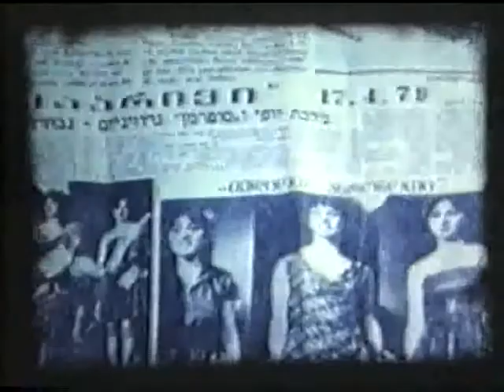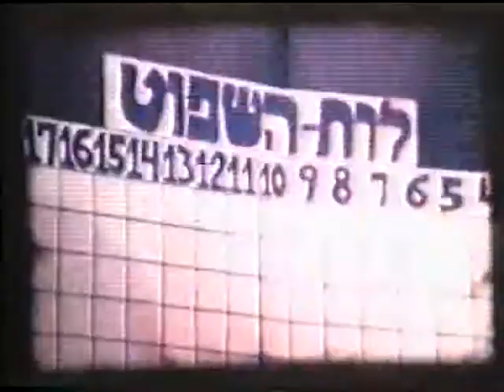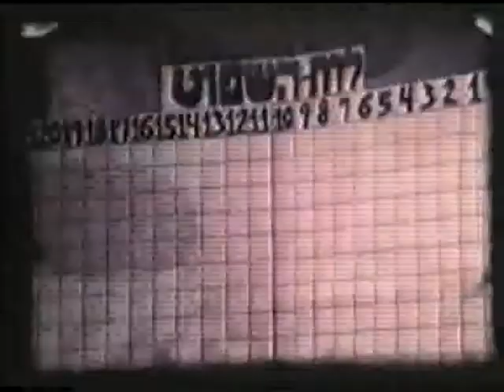ABRAAM SAPIR ქართველ ებრაელთა სილმაზის კონკურსი - ჟიურის თავ-რე ანეტ ფლატო შარონი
გაიმართა თელ-ავივის ფეშენებელური სასტუმროს "შერატონი"-ს დიდ დარბაზში 1000-მდე დამსწრეს თვალწინ 1978 წელს

ეძებეთ „google”-ში ან სხვა ნებისმიერ „ბრაუზერ“-ში
ვებ.გვერდი - gjencyclopedi.com  -  ქართველ ებრაელთა ენციკლოპედია (ახალი ვარიანტი)
სადაც გაეცნობით ქართველ ებრაელთა ცხოვრების ყველა მხარეს
ვებ. გვერდი   abraamsapir.com – და წაიკითხეთ წიგნები, გაზეთის "ალია საქართველოდან" ნომრები,  ჟურნალები, სტატიები
Facebook- ში - abraam sapir   (პოსტები)
You Tube- ში - abraam sapir   (კინო, ვიდეო და სატელევიზიო ფილმები)
საქართველოს პარლამენტის ეროვნული ბიბლიოთეკა - ბიოგრაფიული ლექსიკონი - აბრაამ სეფიაშვილი    (მოკლე ბიოგრაფია)
MEMATIANE GE -  აბრაამ სეფიაშვილი  (მოკლე ბიოგრაფია)